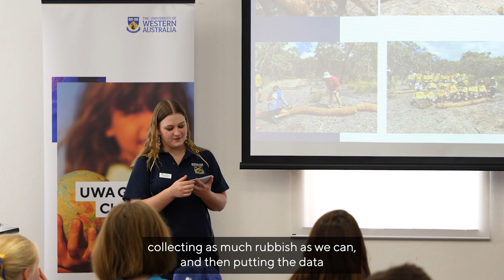Making a Difference Projects – featuring Busselton Senior High School students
Hear from Busselton Senior High School students on how they have created environmental initiatives aligned with the UN Sustainable Development Goals through their UWA Grand Challenges Making a Difference Project Grant.